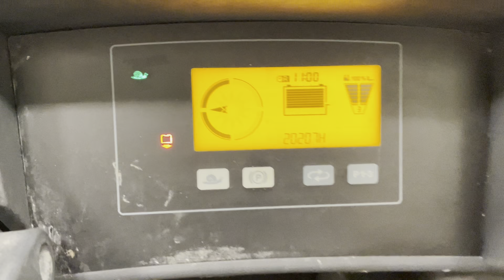44356 - JUNGHEINRICH ETV C 20 RETRAK